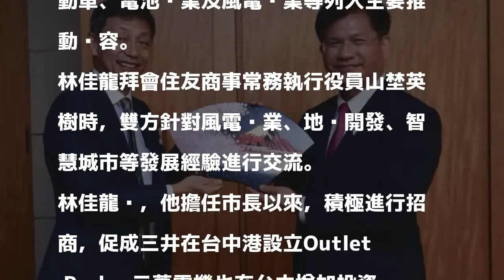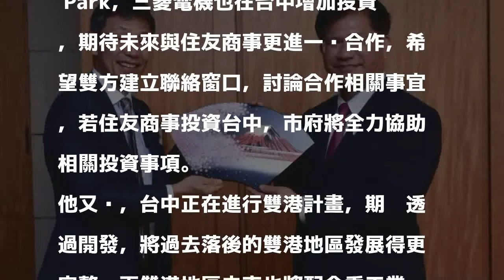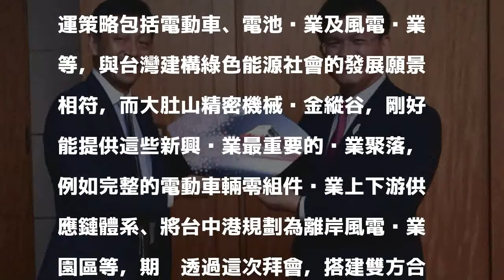林佳龍拜會住友商事 力邀投資台中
〔記者黃鐘山／台中報導〕台中市長林佳龍訪日期間拜會「住友商事株式會社」，希望對各項開發計畫、綠色能源等搭建合作橋梁。林佳龍表示，期盼未來與住友商事相互建立窗口，討論投資合作事宜，若住友商事投資台中，市府將全力協助相關投資事項。

發表評論評論如下。